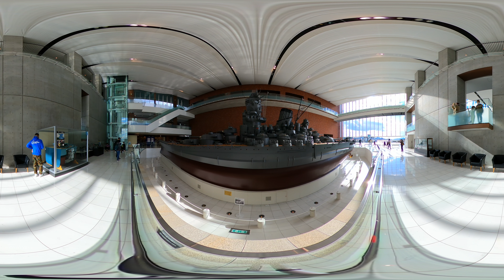[360° VR 5.6K] 呉市海事歴史科学館 大和ミュージアム (ナレーション付き)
広島県呉市の大和ミュージアムを見学してきましたよ(=ﾟωﾟ)ﾉ
全長約26メートル。実寸大１０分の1スケールの戦艦大和の模型が圧巻ですよ(ﾟ∀ﾟ)ｳﾜｰﾃﾞｹｰ

※過去にアップした動画のニュープリント編集版